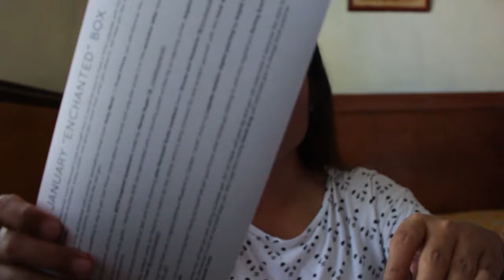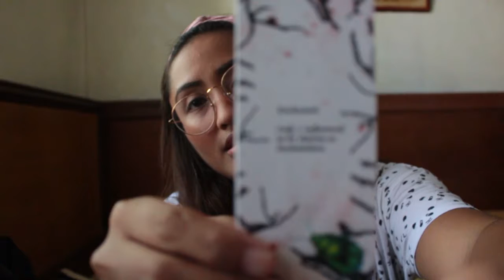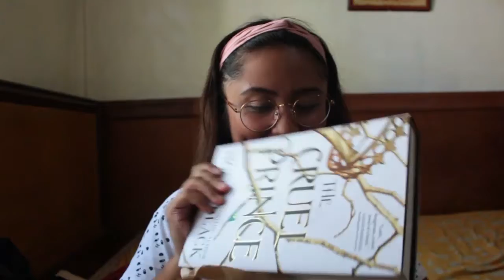Mermaid Crate Unboxing (Philippines Subscription Box)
Our Mermaidcrate box has finally arrived and we're unboxing the hell out of it!

Hi, everyone! I'm Krisha from thirdworldbooknerd.com and welcome to our first vlog episode. :) We're unboxing Mermaidcrate's January Box. Full of cute goodies.